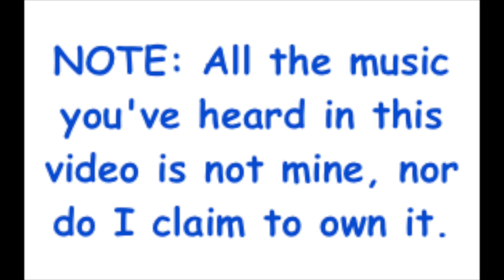[SERIES] Splatoon 2 Part 16- Glooga Dualies Deco & Camp Triggerfish!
The title describes the video well...

Splatoon 2 is a team-based third-person shooter video game developed and published by Nintendo for the Nintendo Switch. It is a sequel to Splatoon, and includes a story-driven single-player mode, as well as an online multiplayer mode that features up to eight players in online four-versus-four matches. The game was announced in January 2017, and released worldwide on July 21, 2017. By early 2018, the game had sold nearly five million copies worldwide.